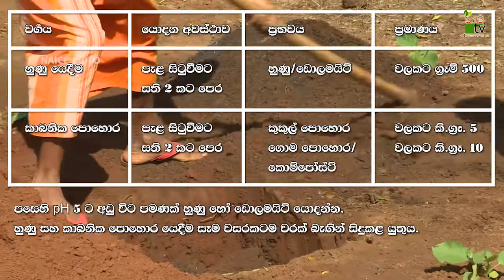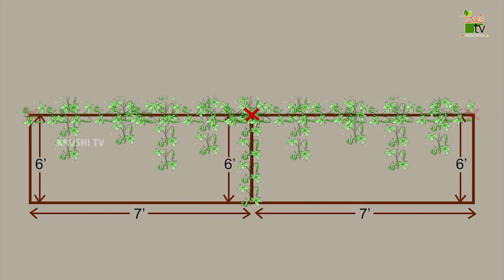අතමිට සරුකරන වැල් දොඩම් | Krushi Tv